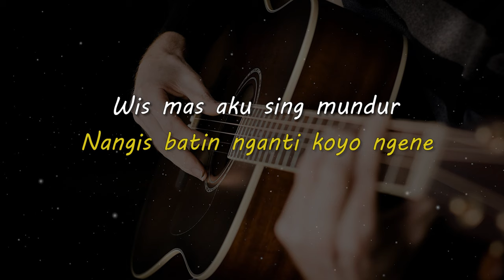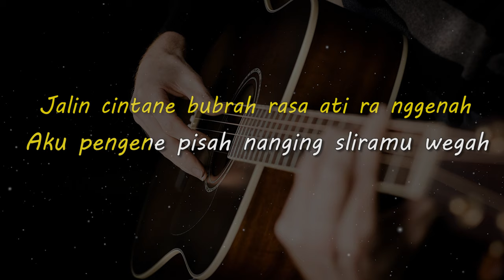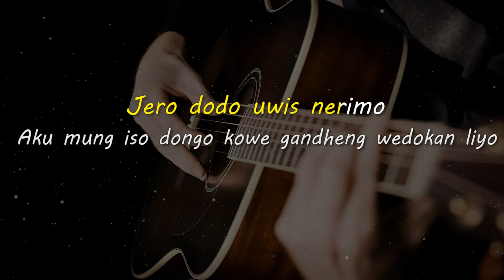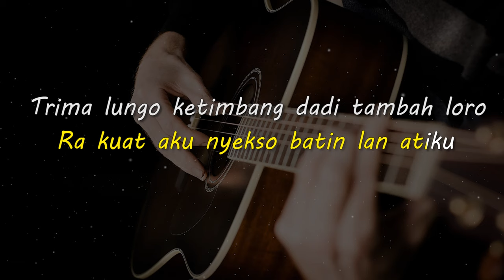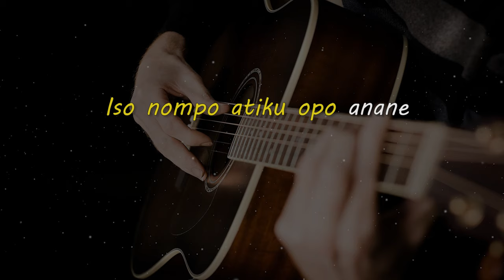NYIKSO BATIN // NDX AKA // KARAOKE GITAR AKUSTIK NADA CEWE ( FEMALE )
Lirik

Kesel atiku sabar ngerteni
Ngempet loro ning ati
Tresno karo kowe opo kudu larane
Nangis batin nganti koyo ngene

Wis dek aku sing mundur
Ketimbang tak teruske tresnaku dadi tambah ajur
Jalin cintane bubrah rasa ati ra nggenah
Aku pengene pisah nanging sliramu wegah

Wis aku ra kuat aku tak sing minggat
Tresno iki udu dolanan loro atiku ra karuan
Tresno sing suci saikine tinggal janji
Tangise ati dadi bukti

Ra kuat aku nyekso batin lan atiku
Trima lungo ketimbang dadi tambah loro
Lilakno aku nyanding tresna sing liyane
Iso nompo atiku opo anane

Wis dek ikhlasno aku
Mungkin dalane pisahan aku marang sliramu
Tresno iki tak pendem sak jeroning ati
Ikhlas lahir batinku mugo iso oleh ganti
Jero dodo uwis nerimo
Aku mung iso dongo kowe gandheng lanangan liyo
Aku tak sing lungo atiku loro

Lilakno aku nyanding tresno sing liyane
Iso nampa atiku opo anane

Iso nampa atiku apa anane

Matursuwun.